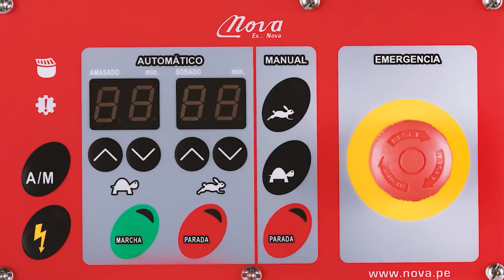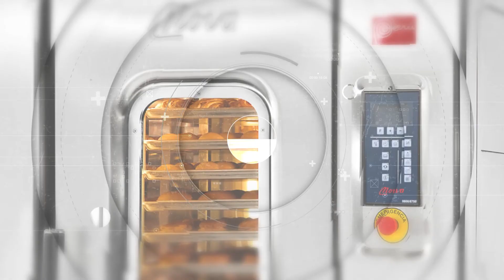Amasadora Sobadora de Nova - Nova Maquinarias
¿Quieres iniciar tu negocio de Panadería o Pastelería y optimizar los niveles de producción? Conoce la Amasadora Sobadora de la gama Nova.